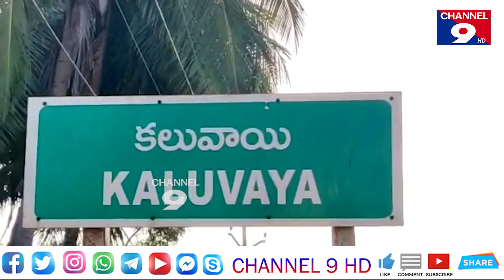రైతు సమస్యల పై అధికారులతో చైర్మన్ సమావేశం@Channel9hd